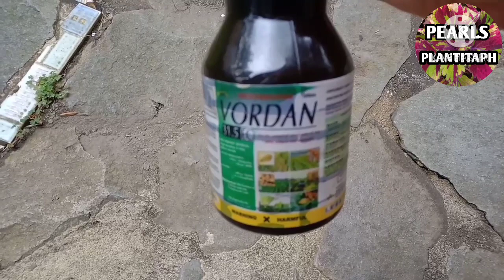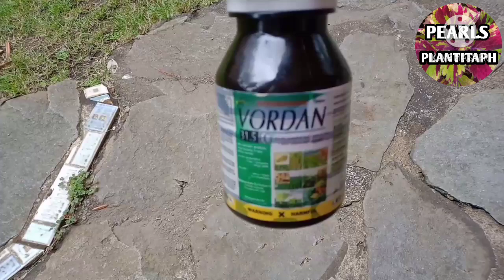Mabisang Insecticide pantaboy Uod sa Coleus/Mayana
2 ways insecticide for Coleus/Mayana

VordanInsecticide
SiliInsecticide
ColeusCareTips
ColeusPropagation